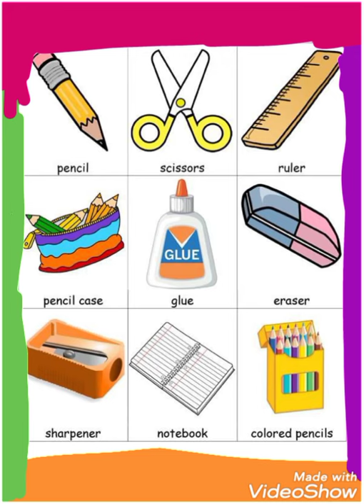ادوات مدرسية English class